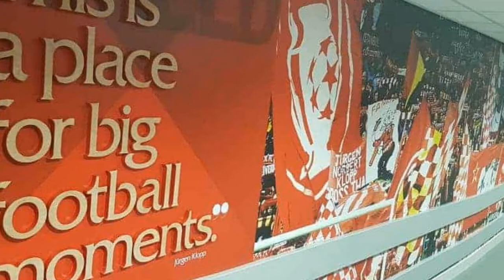LIVERPOOL SHOULD SPEND £200M ON WEST HAM UNITED ACE DECLAN RICE PLUS JUDE BELLINGHAM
Don Hutchison believes that Liverpool should go out and spend £200million on midfielders with West Ham ace Declan Rice key to it all.
They may even abandon the project entirely and just focus on Bellingham, given he is still a teenager, which automatically rules one club out of the race.
Rice’s end at the London Stadium does seem likely to come sooner rather than later right now but unless Liverpool are taken over by a filthy-rich person and/or company.